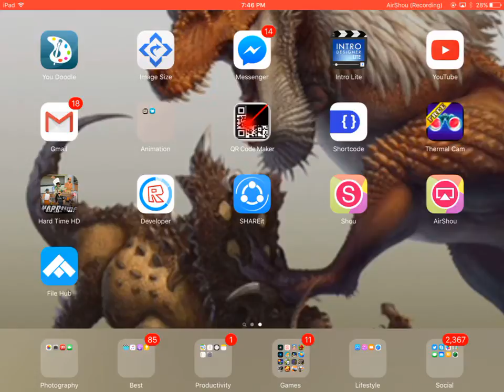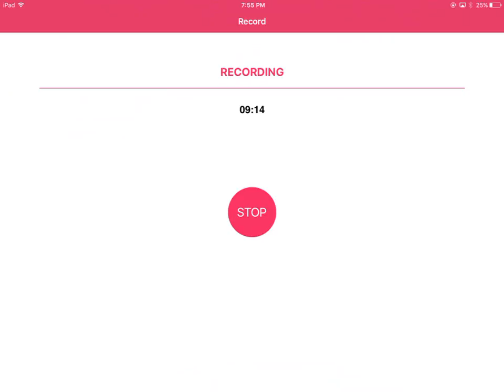Hard Time : Episode 1 (Goku just wanted these : Banana,Guitar,Apple)